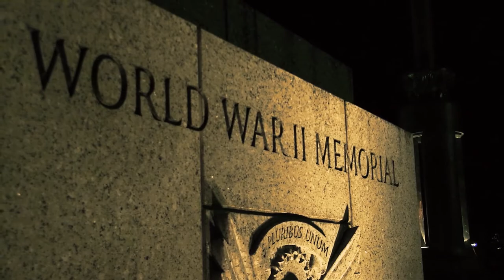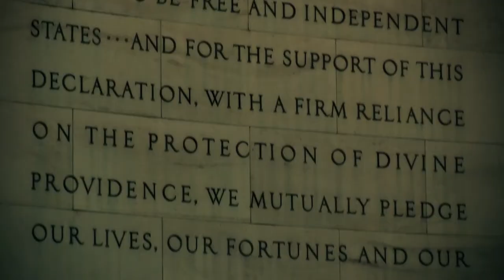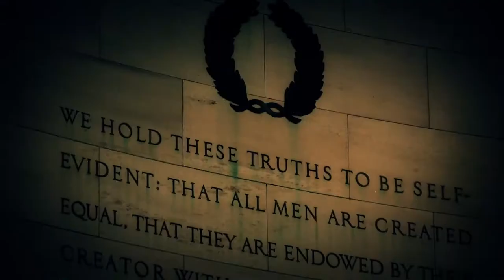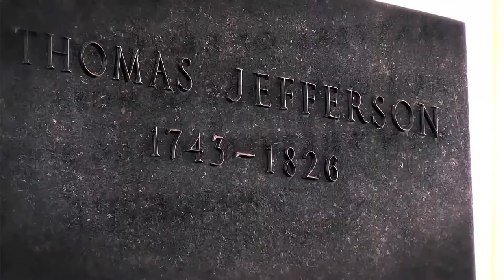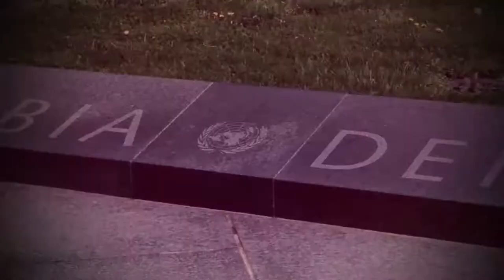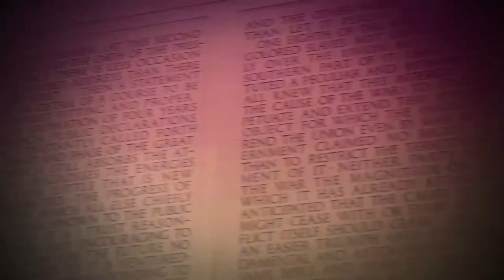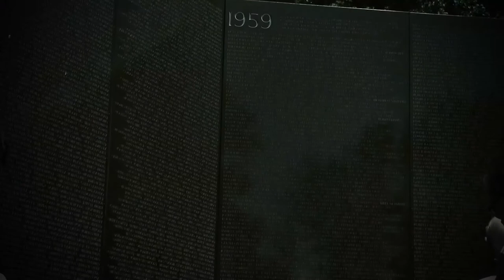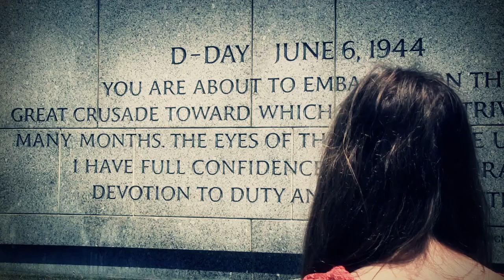Monuments-Memorials & Museums: The Movie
Monuments Memorials & Museums: The Movie is a film highlighting the making and production of a series of videos highlighting and serving as a digital field trip for studetns taking trips to Washington D.C. This film highlights the making of the award winning series with producers Caroline Nice, Victoria Alexander, Michael Lemley, and Elisabeth Powell.

Monuments Memorials & Museums is a a collection of short documentaries highlighting and serving as a digital field trip for studetns taking trips to Washington D.C. The highlights the making of the award winning series with producers Caroline Nice, Victoria Alexander, Michael Lemley, Elisabeth Powell, Isaac F. Davis & John VanBergen. Produced on location in Washington DC from April 9-May 16 2013 with the second season's production taking place from April 16-June 3. The production team grew as friends and close colleges and together have planned a second installment to the iconic series. A third installment has entered pre-produciton and produciton is expected to wrap in the spring of 2015.